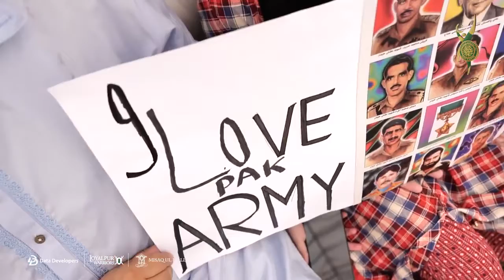Gen Zubair Mehmood Hayat NI (I) at Youm e Wafa | defence and martyrs day | 14th Sept 20 at FSD.